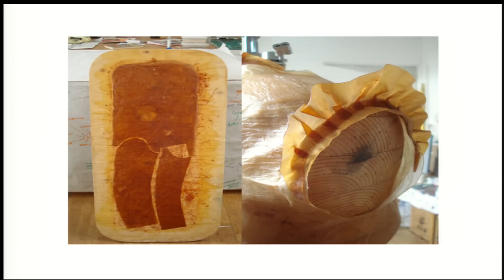Fashion futurist: Suzanne Lee at TEDxFlanders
Suzanne Lee talks about how and why, as a designer, she grows materials using minimal resources and living organisms like bacteria. We should look to biology for solutions to the smart, sustainable consumer products of tomorrow.

In the spirit of ideas worth spreading, TED has created a program called TEDx. TEDx is a program of local, self-organized events that bring people together to share a TED-like experience. Our event is called TEDxFlanders, where x = independently organized TED event. At our TEDxFlanders event, TEDTalks video and live speakers will combine to spark deep discussion and connection in a small group. The TED Conference provides general guidance for the TEDx program, but individual TEDx events, including ours, are self-organized.* (*Subject to certain rules and regulations.)